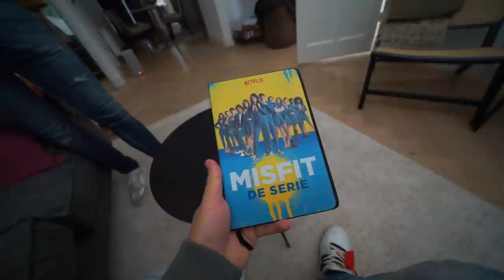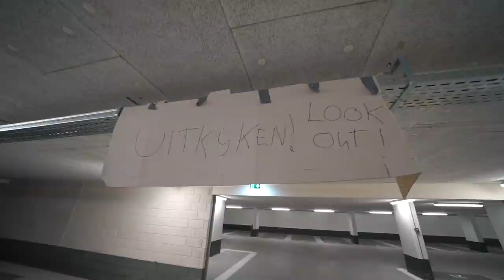DIT IS MIJN NIEUWE HUIS! 🤩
Hey allemaal, in deze video laat ik jullie mijn nieuwe huis zien waar ik samen met Ruben en ... ga wonen!